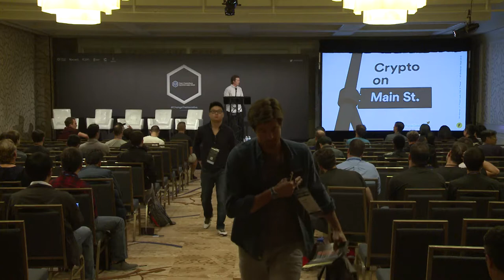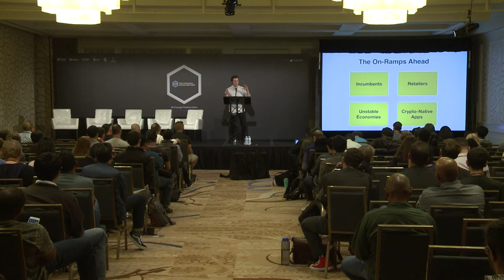SFBW18: Crypto on Main St: Trends in Retail Adoption - Will Reeves (Fold App)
For being the future of money, crypto is hard to spend in the real world. Only 15,000 businesses worldwide accept bitcoin, leaving the majority of crypto holders with no option but to hodl. This talk highlights the various approaches to solving scaling and UX issues that have stymied retail adoption. In 2014, Fold introduced the world to crypto retail payments by converting bitcoin to gift cards (aka branded currency), enabling thousands to buy a Starbucks coffee with crypto for the first time. Now, Fold is actively developing a payment solution for protocols such as the Lightning Network and Raiden, as well as novel payments-focused blockchains like Grin, helping cryptocurrency overcome today’s scaling issues. We’ll be discussing the insights and challenges Fold and other industry leaders have encountered introducing crypto to retail payments and identify the trends that will come to define the future of the space."